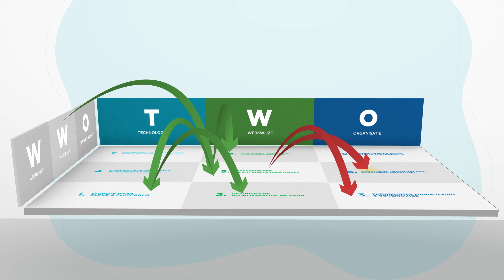Conclusion | TWO-Model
Voor vrijwel elke organisatie is digitale transformatie van levensbelang. Zowel voor het consolideren van de huidige positie als voor het slaan van een brug naar de toekomst. Zo moet de één aan de slag met zijn legacy. Een ander focust juist op de ontwikkeling van nieuwe technologische toepassingen. Ongeacht deze verschillen is er één grote gemene deler: succesvol digitale technologie inzetten is nooit draaien aan één knop, elke beslissing is verbonden met wat er elders in de organisatie gebeurt. Vergelijk het met de bewegingen op een schaakbord: een zet is zinloos zonder oog voor de posities van de andere stukken. Op die interactie spelen we in met ons TWO-model.